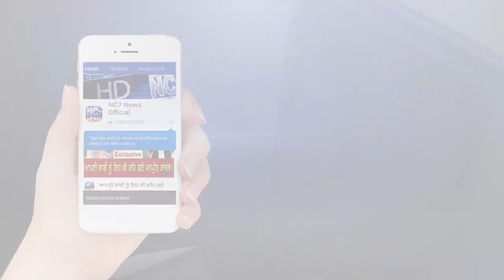ਆਪਣੇ ਹੱਕਾ ਲਈ ਕੜਾਕੇ ਦੀ ਠੰਡ ਚ ਡਟੇ ਕਿਸਾਨ- Delhi || Nc7News Exclusive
ਆਪਣੇ ਹੱਕਾ ਲਈ ਕੜਾਕੇ ਦੀ ਠੰਡ ਚ ਡਟੇ ਕਿਸਾਨ- ਦੱਲੀ || Nc7News Exclusive